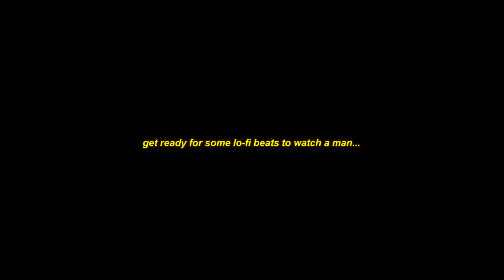DREAM BUILD // COMMENCAL META AM 29 // Late Night BUILD in the Garage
Four months ago James sold his Kona Process X with the hope of a brand new bike arriving that same week. He was expecting a 2022 Rocky Mountain Altitude and all these parts were going to be fitted as a dream build. Then he got a call saying the bike was going to be delayed by a month, and then another month, and then another. After careful reassessment of stock numbers, geometry charts and how fast Amaury Pierron is, he decided to cancel the Rocky order and grab himself a Commencal. This little stitch-up was a blessing in disguise, because as you'll see, this particular build will be very hard to beat.

Full spec list and the legends that guessed the correct bike:

Spec List:
Frame: 2021 Commencal Meta AM 29 Medium
Fork: 2022 Fox 38 Factory 170mm
Shock: 2022 Fox Float X Factory
Wheels: Bontrager Line Pro 30 TLR
Hubs: Bontrager Rapid Drive 108
Derailleur: Shimano SLX
Cassette: Shimano XT 10-51
Crankset: Shimano XT 170mm
Shifter: Shimano XT
Chain: Shimano XTR
Brakes: Shimano SLX with 203mm Ice tech rotors
Dropper: Bontrager Line Elite Dropper 170mm (changed after this was filmed)
Front Tyre: Maxxis Assegai 2.5 EXO
Rear Tyre: Maxxis Dissector 2.4 EXO+
Saddle: Fizik Alpaca X5
Pedals: Deity Tmacs
Grips: Deity Lockjaw

Congrats to the detectives that figured out it was a Commencal...

FOLLOW THE BOYS BEHIND THE BLUE SKY...